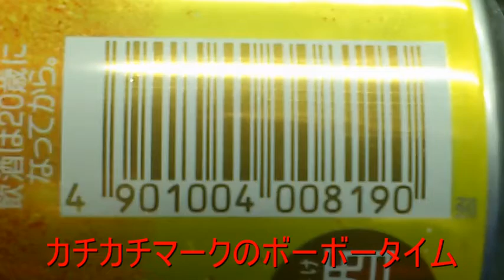【カチカチマーク】クリアアサヒ Clear Asahi 【世界のイケメン】